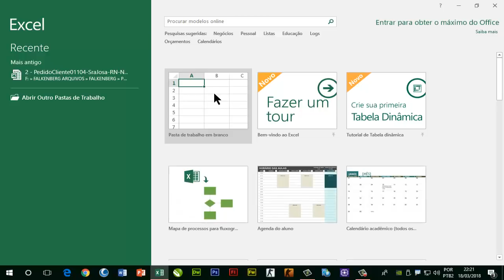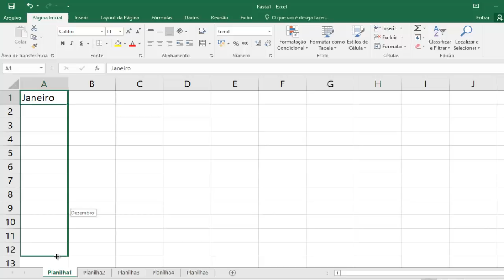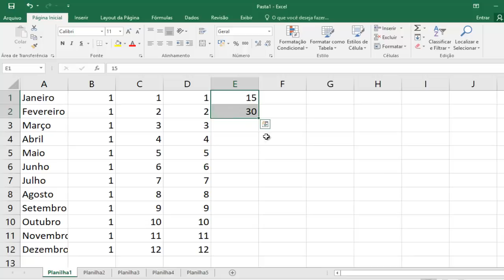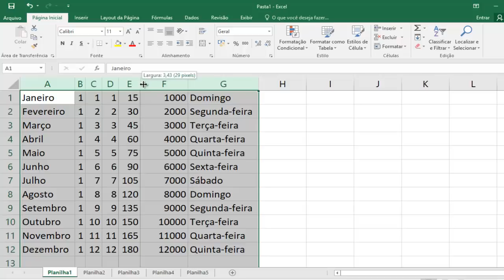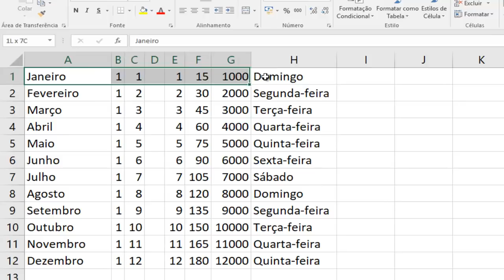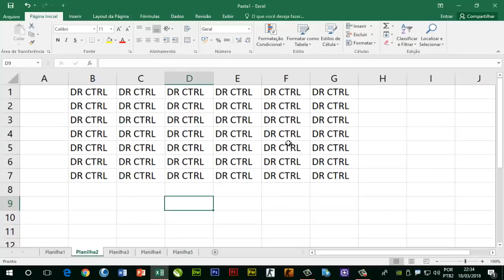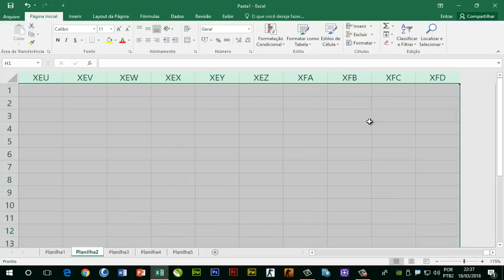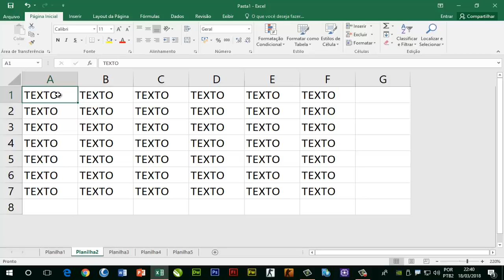Curso de Excel - Básico ao Avançado - Aula 02 - Sequências Lógicas - Linhas e Colunas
E ai galera - aprenda nesta vídeo aula a trabalhar com a alça de preenchimento para criar sequências numéricas e de textos. Largura e Altura de linhas e colunas, cópias, auto ajustes e muito mais